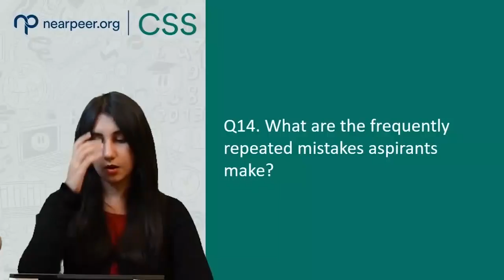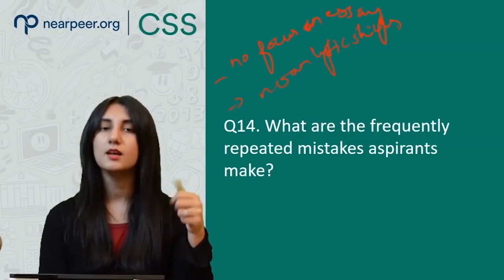What are the most repeated CSS Exam Mistakes? | By Michelle Naeem, 41st position, CSS 2017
This video explains the mistakes, repeatedly made by  CSS aspirants which ultimately result into failure. Learn about them as Michelle Naeem (41st position, CSS 2017) tells how to overcome them.